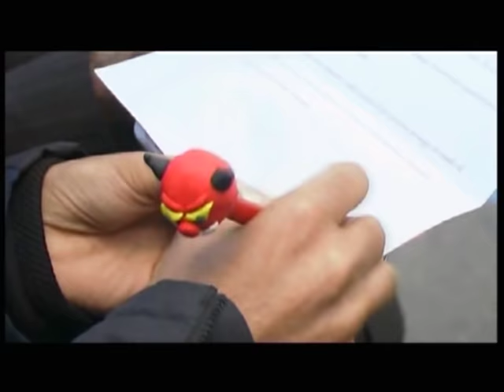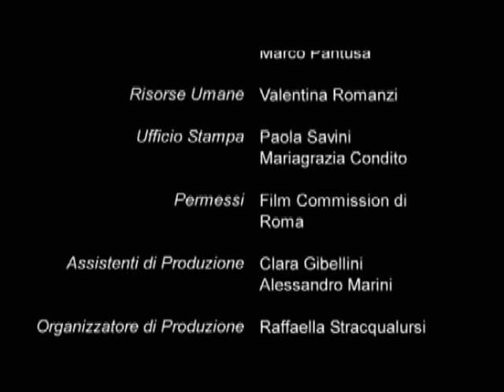e Faust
Italy, 2003, color, 1’ 40’’
Directed by Eleonora Margnelli - Cast: Fabio Farronato, Vincenzo Scuruchi.
How could be difficult to get a mobile phone card.
Composition: E Faust theme
Composer: Apbeat Ediz Music
Length of composition: 40’’
Directed by Eleonora Margnelli
Cast: Fabio Farronato, Vincenzo Scuruchi.
Un ragazzo (Vincenzo Scuruchi) fa un affare col Diavolo (Fabio Farronato) per avere una ricarica telefonica. Composition: E Faust theme